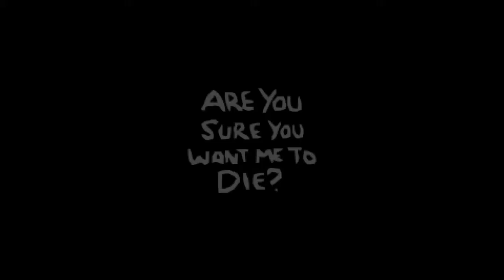Road to Dead God Daily #5 - November 8, 2021 [The Binding of Isaac: Repentance]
Hey folks! As part of the file completion requirements, I need to get three specific unlocks from running the daily maps. I need to win 5 daily runs in a row, complete 7 daily runs, and participate in 31 daily runs. I will upload these in addition to the daily videos until I have the unlocks.